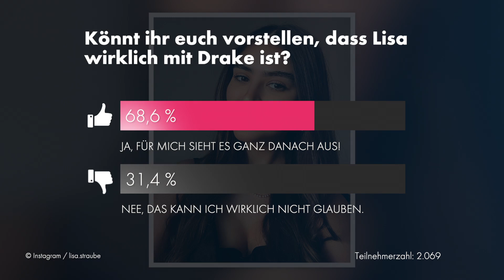Date-Gerüchte: Geht da was bei Lisa Marie Straube und Drake?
Lisa Marie Straube bringt die Gerüchteküche mal wieder zum Brodeln! Die Influencerin erlangte im Sommer 2021 durch ihre angebliche Liaison mit dem Fußballer Mats Hummels (33) große Bekanntheit. Nach dem Liebes-Drama wurde es allerdings etwas ruhiger um die Web-Bekanntheit – bis jetzt: Bandelt die 22-Jährige etwa gerade mit dem Weltstar Drake (35) an? Der Rapper folgt ihr seit einigen Wochen auf Instagram – und nun teilte Lisa auch noch ein verdächtiges Selfie im Netz... (ahc/dew)